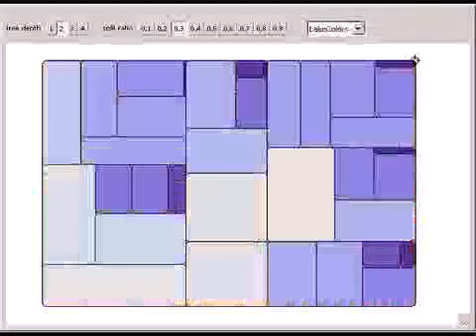Treemap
A treemap turns a tree in graph theory into a planar space-filling map: the root is the outermost rectangle, whose nodes are the rectangles at level one, and so on down the levels. Treemaps visually display a hierarchical structure by dividing a rectang...

Contributed by: Thomas Laussermair